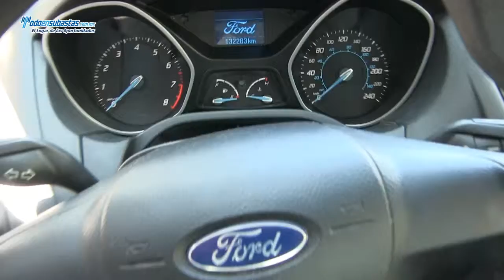Ford / Focus S Automático (Z1A) A/A B/A CD Línea Nueva / 2012